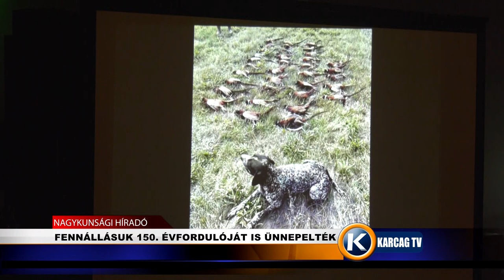FENNÁLLÁSUK 150 ÉVFORDULÓJÁT IS ÜNNEPELTÉK